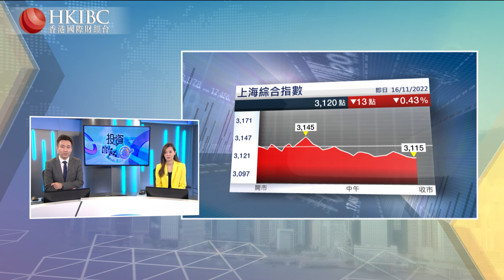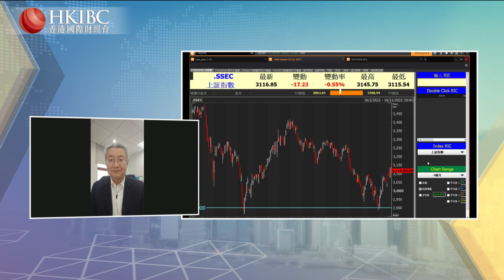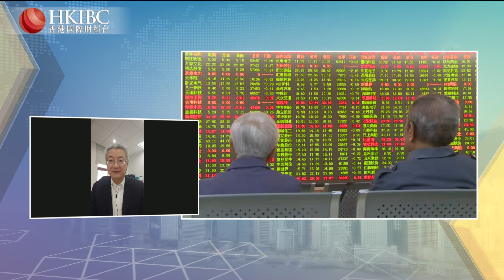【20221116】『投資朋友圈』怎麼看教育、消費、旅遊等板塊熱點的表現？@錢啟敏 香港國際財經台 HKIBC#